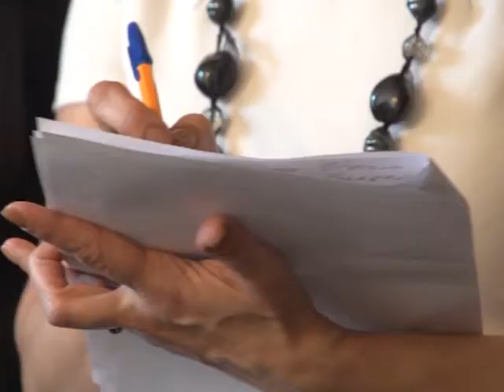Прийом громадян з особистих питань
У Кабінеті Міністрів відбувся прийом громадян з особистих питань заступника Міністра оборони України Ігоря Долгова